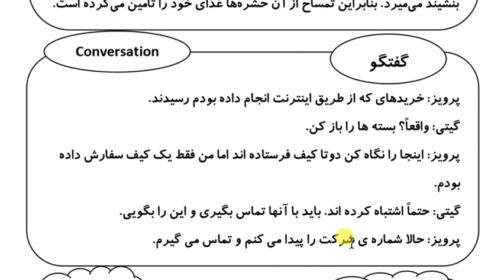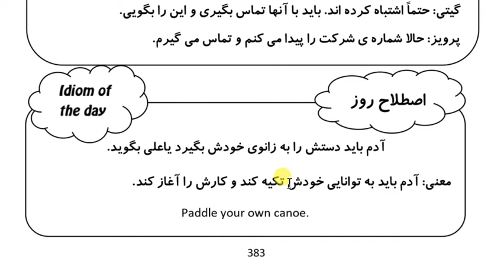Learn Farsi in 100 Days: Day 92: Morality - Part 3